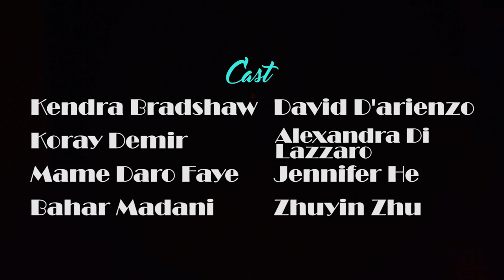S(t)imulation ~ A McGill med student production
S(t)imulation, a creative foray into the world of sex, people and ideas, is a collective theatre piece created and performed by McGill medical students. It offers a deeply human perspective on sex, sexuality and the power of ideas to mobilize or divide us.